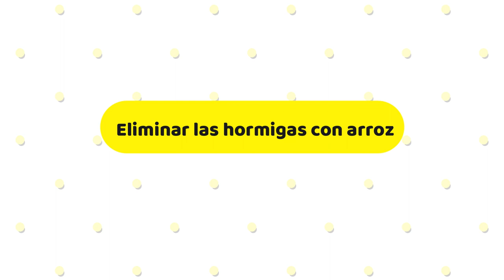Dile Adiós a Las Hormigas con ARROZ y Borras de café | Insecticida casero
En este vídeo te diremos tres metodos caseros para desaparecer colonias completa de hormigas, ya sea en la casa , huerto o jardín de una manera sencilla económica y natural,  con este  truco vas a  eliminar hormigas rápidamente o bien controlar su elevada población.

Estos remedios caseros son igual de útiles para el huerto, huerto urbano y jardín.
te invitamos a ganarle  la batalla  a las hormigas gracias a estas preparaciones  y no dejes que las hormigas arruinen tus cosechas.. estos remedios son muy económicos porque utilizara ingredientes que casi siempre tiene en tu casa, como borras de café, y arroz